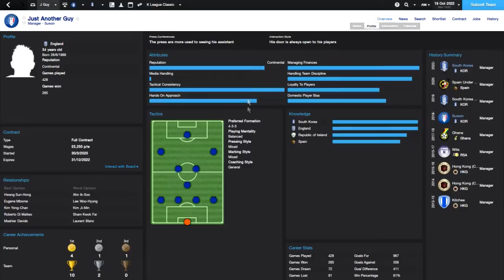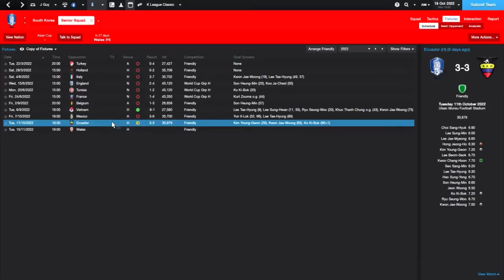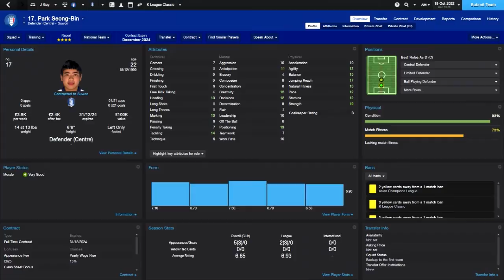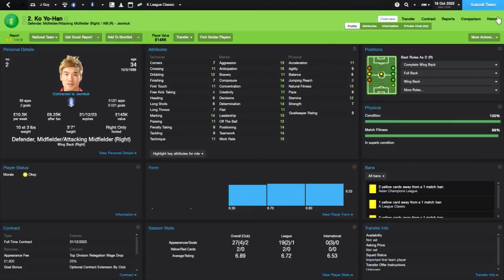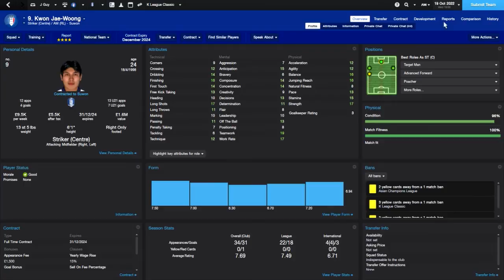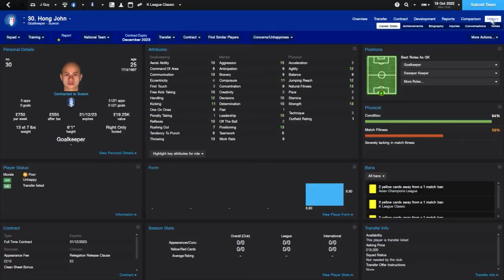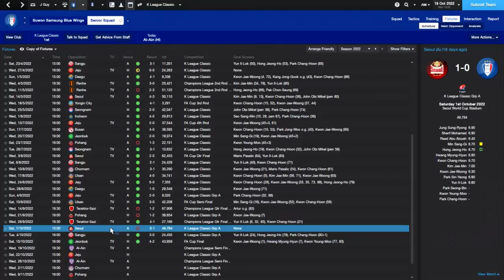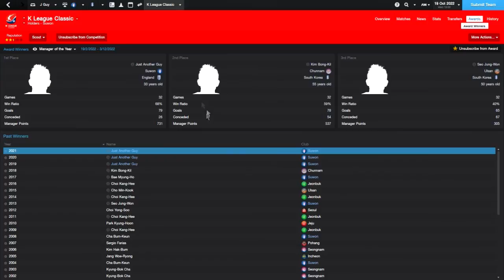Football Manager 2014 | The Pentagon Challenge | Part 31 - Next Season w/ Suwon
The Pentagon Challenge is the challenge to win the 5 continental competitions available in FM. To start you must be a Sunday league reputation and start of unemployed and go on and become one of the worlds greatest managers. LETS DO THIS!